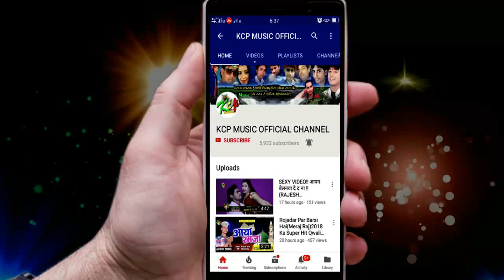मांगेला सब तईका तईका बिहार के लईका राम जाने और मृत्युंजय प्रेमी के आवाज में एक बार आप भी सुने!!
Title: mangela taika taika bihar ke laika
Singer: Ramjane Mritunjay Premi
Lable: KCP Music
Lyrics:Bhooar sharma